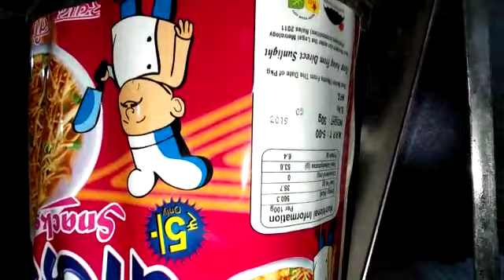July 22, 2019